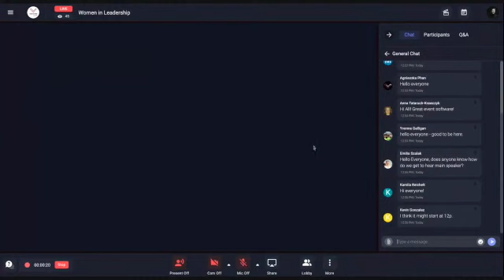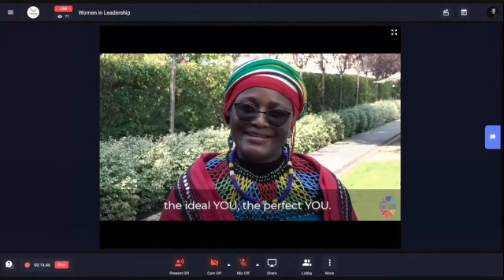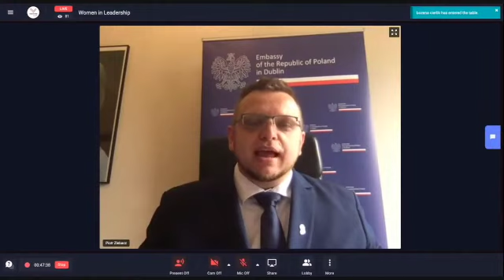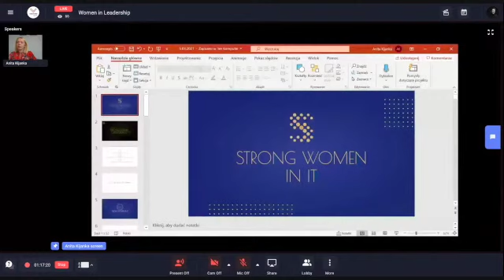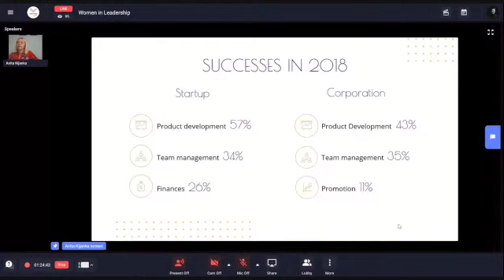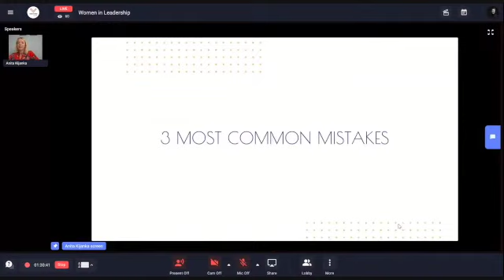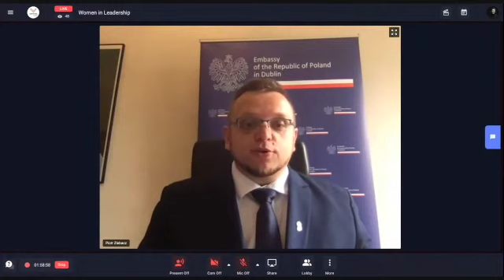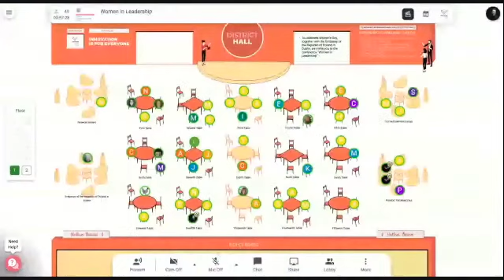Women in Leadership - Irish-Polish webinar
Watch the recording of the "Women in Leadership" webinar which took place on 5 March 2021.
Female leaders from Ireland and Poland exchange their experiences as well as discuss different challenges faced by women in politics & business and offer their view on how to overcome them.

The panellists also discuss how having more female leaders would allow for more diverse perspectives, equality and fairness, which in turn would lead towards more efficient use of a nation’s human capital, reduction of inequality, higher productivity and ultimately economic growth.

The Women in Leadership webinar was organized by The Embassy of Poland in Dublin in order to celebrate the International Women’s Day as well as the 30th anniversary of establishment of the Polish Embassy.